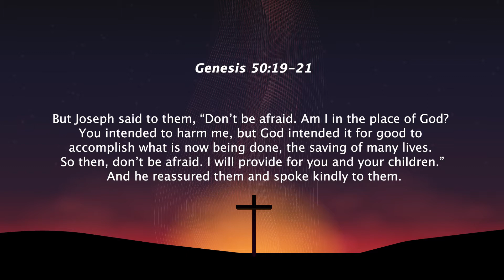Waiting on god "How Long O God? " Andy Nixon